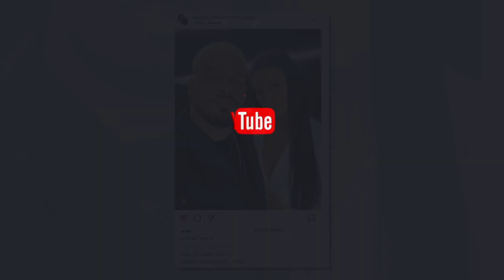Babai i Einxhel Shkires ka fjalet me te mira per dhendrin e tij...